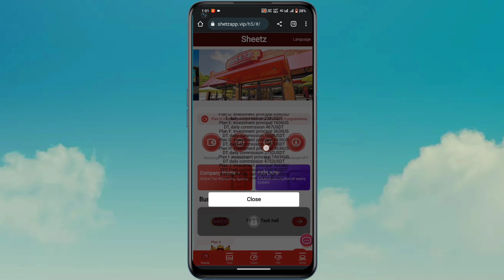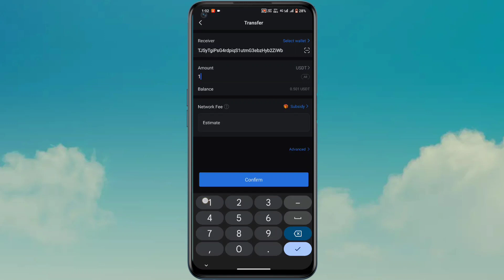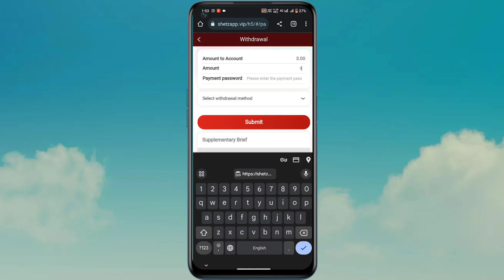Best new income projects in 2023 | Usdt mall website | The best way to make money | Sign up and get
Best new income projects in 2023 | Usdt mall website | The best way to make money | Sign up and get $30

Task refresh time: Salt Lake City, Utah, USA 00:00 Standard Time

Plan-level investment return on principal

A-level subordinates: 11% rebate
B-level subordinates: 2% rebate
C-level subordinates: 1% rebate
For example:
A invites B
B invited C
C invite D
Suppose D charges 1000 USDT
Additional rewards for team 24-hour recharge:
When your team deposits 500USDT, you will receive a 15USDT reward
When your team deposits 1000USDT, you will receive a reward of 30USDT
When your team deposits 50,000 USDT, you will receive a reward of 2,000 USDT
When your team deposits 100,000 USDT, you will receive a reward of 5,000 USDT
If you meet the 24-hour team reward requirements, please contact the customer service specialist to receive the benefits, and the overdue will be invalid.
usdt mining
usdt mining site
earn usdt
usdt
mining
usdt free earn
usdt investment
usdt mining sites 2023
free usdt
investment site
stormgain mining
tether mining
tether usdt
usd mining
app earn
best earning
dapp trx
dogecoin mining
earn app